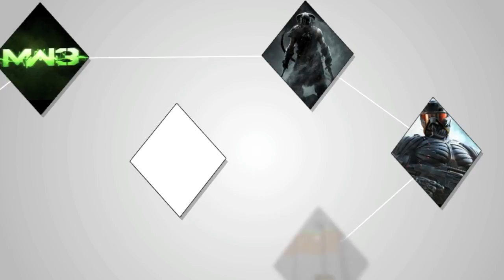RA Update May 6th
We've been gone for a bit, but don't worry we're not only coming back, but we're coming back with big news!